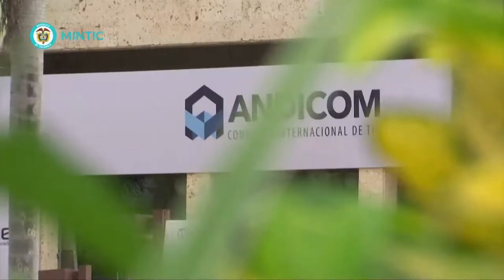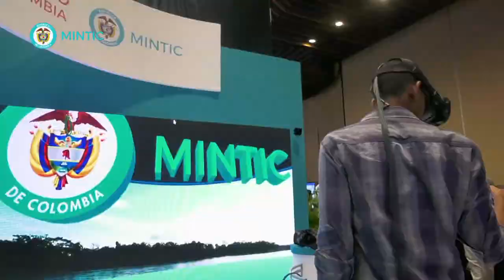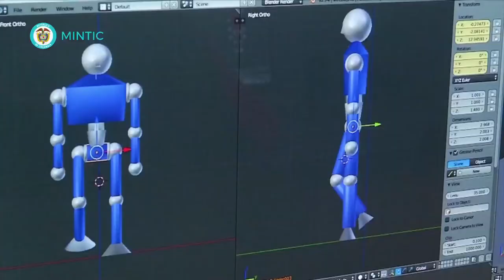Ministra TIC Sylvia Constaín presenta la política TIC C35-N8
‘El futuro digital es de todos’: la nueva política TIC